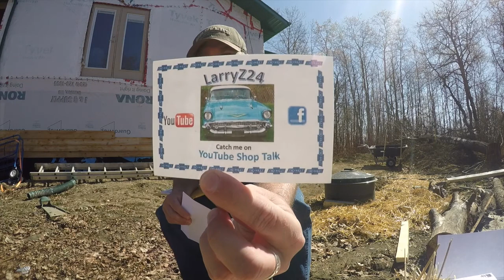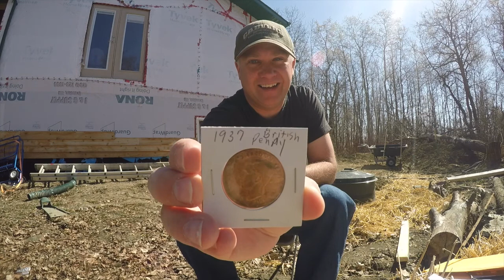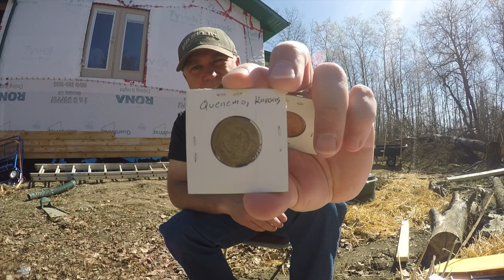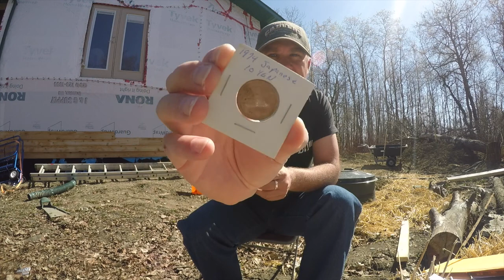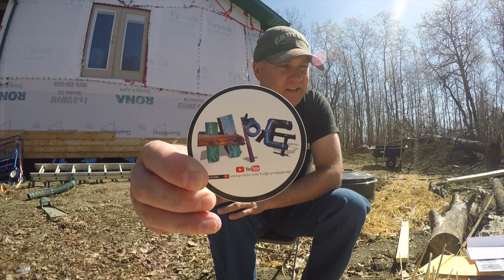Mail Call and Giveaway!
Hey Subscribers if you would like to send me something like stickers please send it to my address below I'll do a video mail call and a big ol shout out!

Darren Charron
Clanwilliam, Mb
CANADA
R0J 0K0